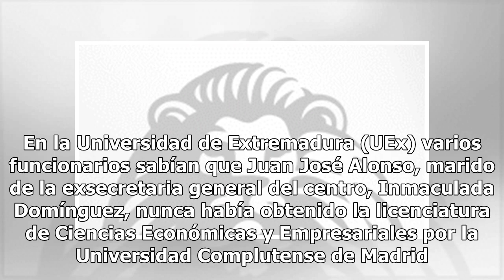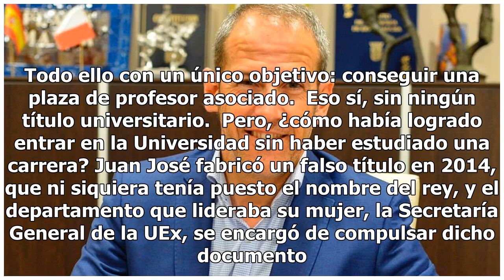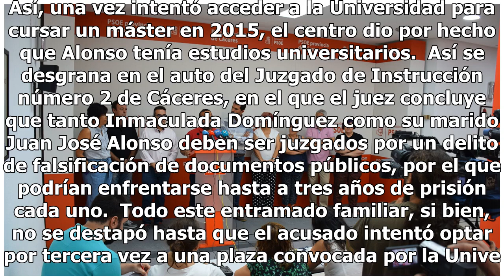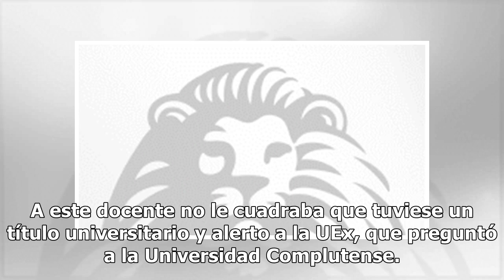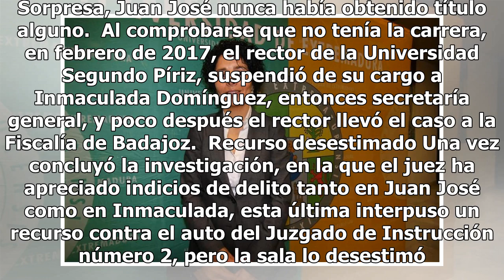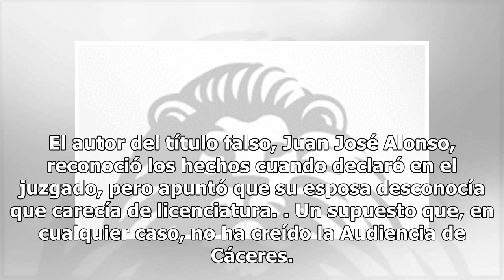Él falsificó el título y su mujer, secretaria de UEx, lo convirtió en licenciado en Económicas